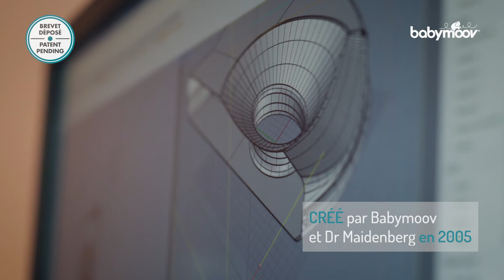Lovenest Original FR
Découvrez le coussin ergonomique pour une tête bien ronde !